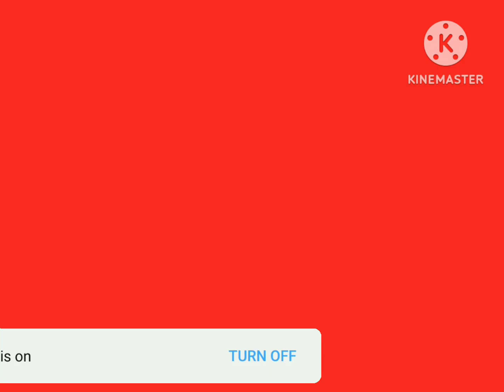Talking Tom 2 Squeak